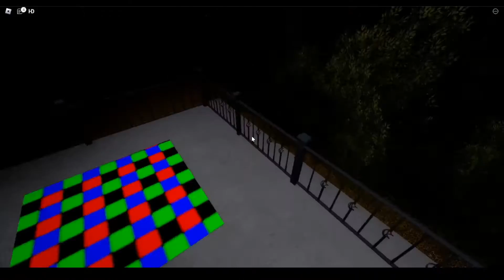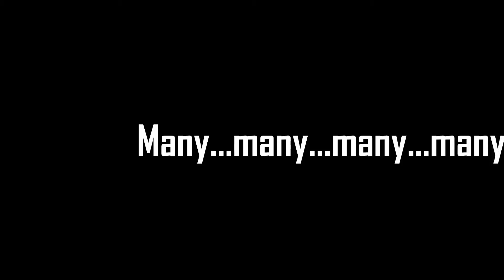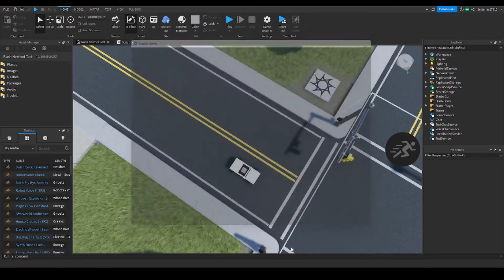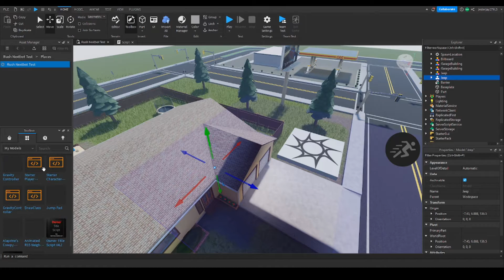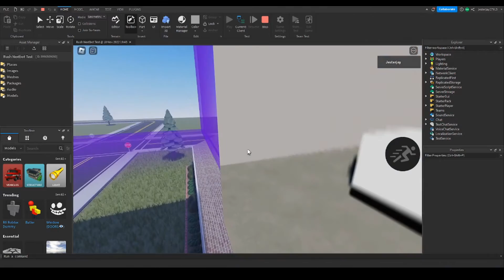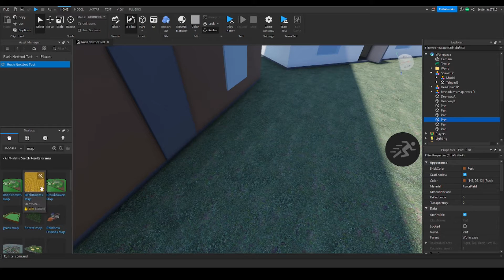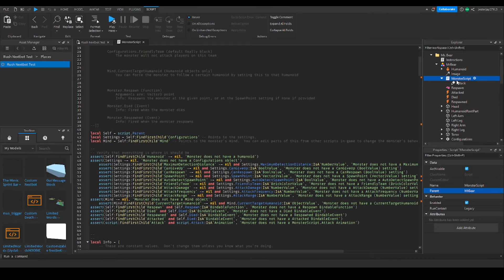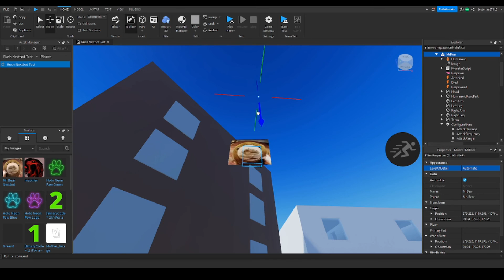Roblox elevator video turns into car driving video, then into game deving lol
Perfect title!